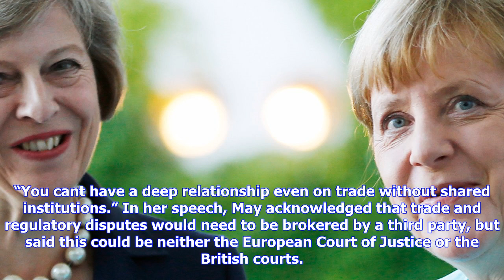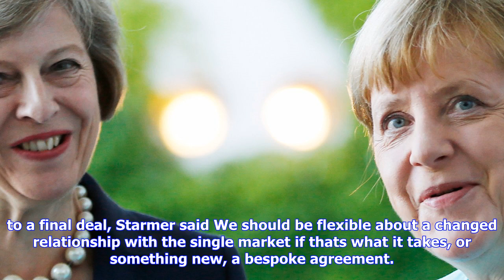Breaking News | Brexit is a timebomb: the uk left should embrace its eu allies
Brexit is a timebomb: the uk left should embrace its eu allies

Keir Starmer has warned that Britain must be braced for shared institutions such as supranational co...